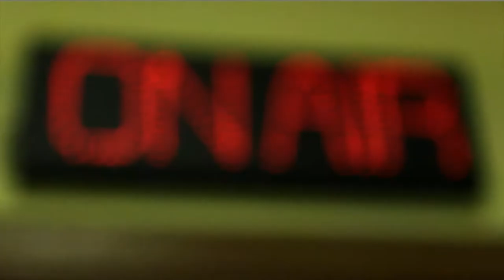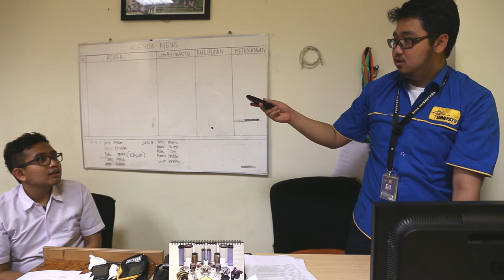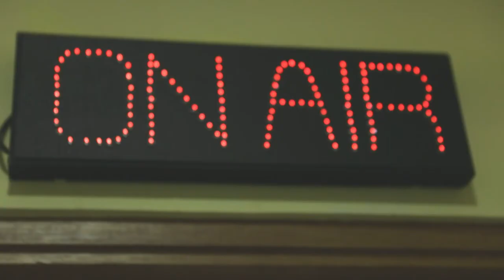ON AIR Eps 9 - Balik dari Liputan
Sandya akhirnya balik juga dari liputan bareng Arleen. Tapi belum selesai sampai disitu lho. Agak repot sih sepertinya.

Casts:
News Division